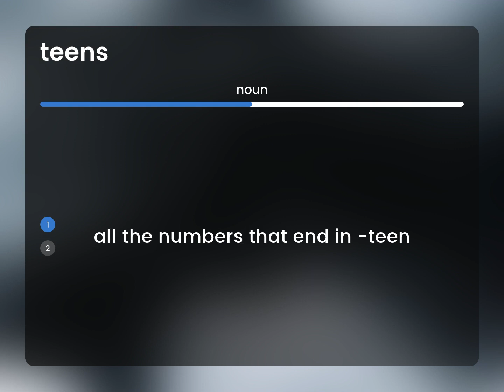Teens — what is TEENS definition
TEENS in the dictionary